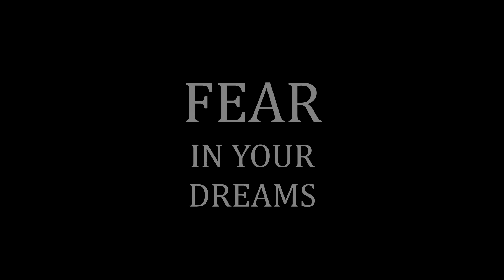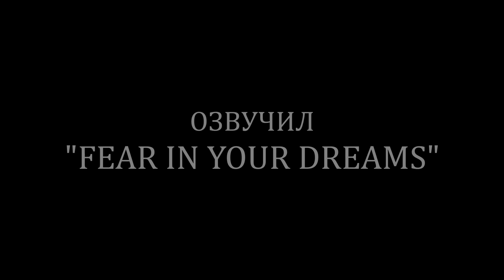КОШМАР В ЛЕТНЮЮ НОЧЬ. УЖАСЫ. МИСТИКА. СТРАШНЫЕ ИСТОРИИ. ХОРРОР. АУДИОКНИГА.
Автор истории "GRAF ROMAN"

FEAR IN YOUR DREAMS - канал со страшными, мистическими и просто интересными историями, которые ни кого не оставят равнодушным! Слушайте эксклюзивный контент от автора канала, а так же рассказы других авторов озвученные мной. Добро пожаловать в мир страха дамы и господа!

УЖАСЫ. МИСТИКА. СТРАШНЫЕ ИСТОРИИ. ХОРРОР. АУДИОКНИГА.